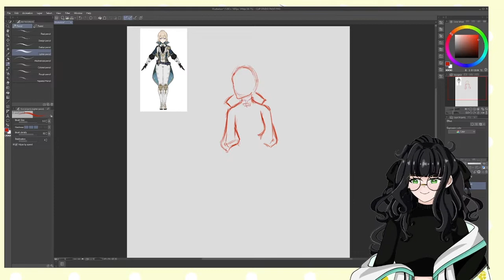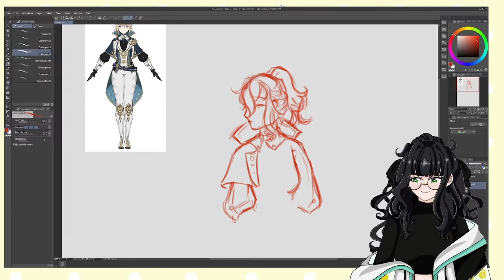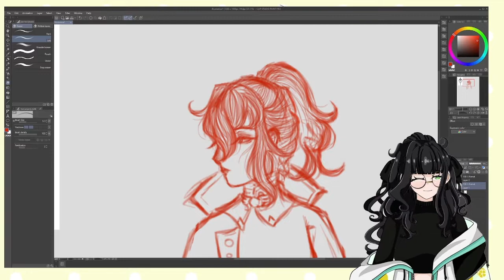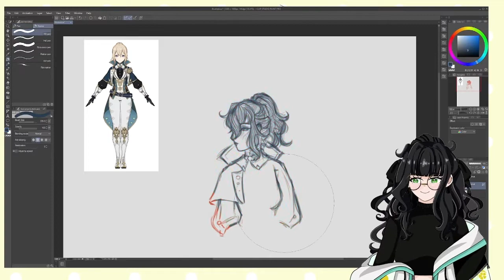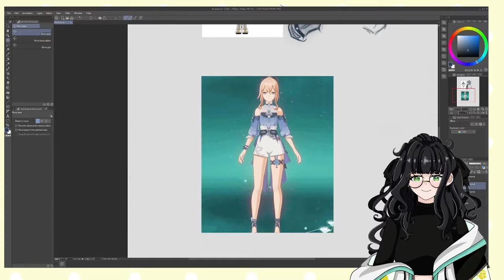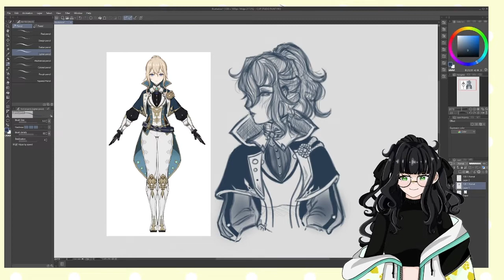Jean Gunnhildr - Speedpaint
Back from my streaming break to draw a portrait of the most beautiful knight, Jean! Drawing on a different computer than normal without all of my downloaded materials is hard- but I powered through!

Watch the VOD or catch me next time here!
Stay up to date with me on my Twitter